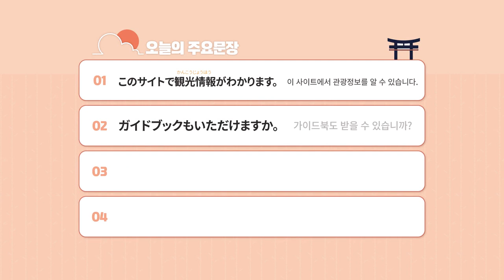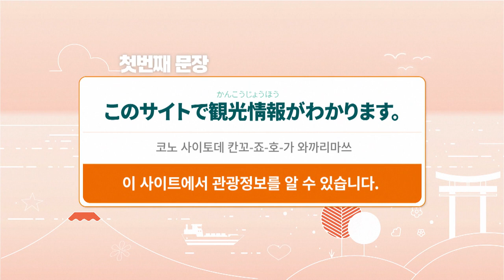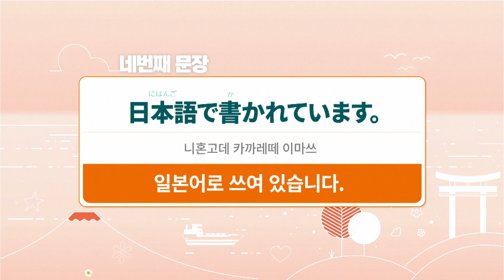2019 배워봅서 관광일본어 - 3강